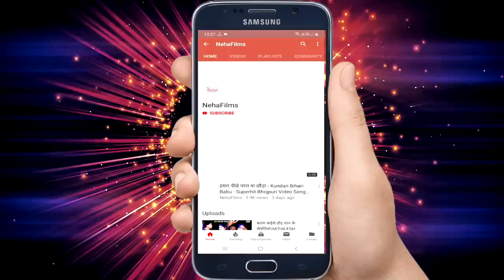मेला घुमाई दी ये जीजा जी | ANTRA SINGH PRIYANKA & VIKASH RANJAN |NEW SUPER HIT DEVIGEET BAHKTI VIDEO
song - mela ghumai di ye jija ji
Album - mela ghuma di ye jija ji
Singer -ANTRA SINGH PRIYANKA & VIKASH RANJAN
director - VINIT JHA
cameraman - RAMBABU
dance master - RAJA BABU